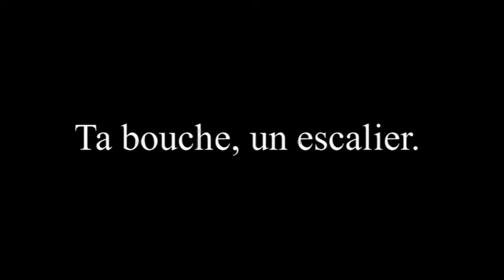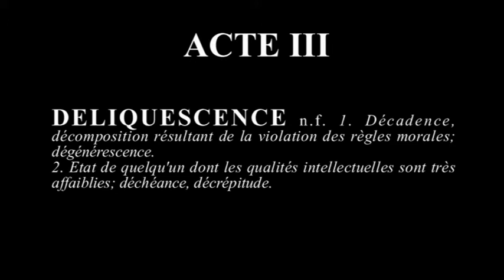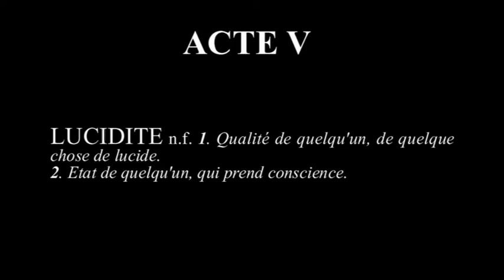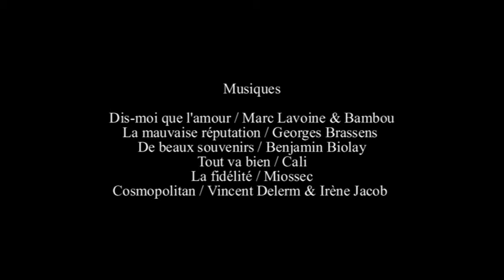Ta bouche, un escalier